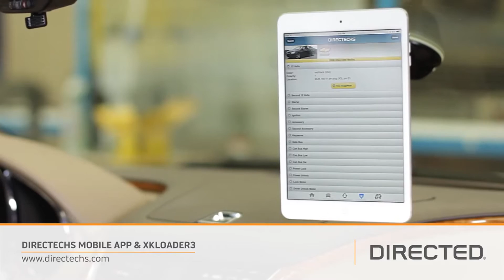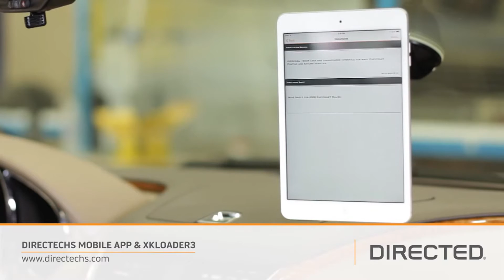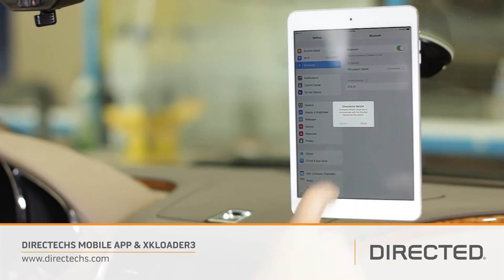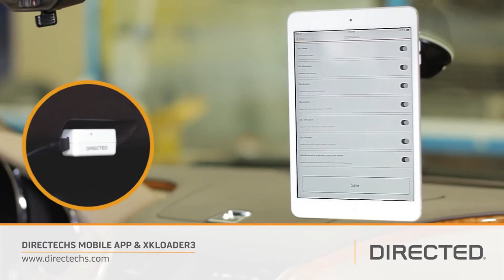AMPIRE OBD-Programmiersystem "XKLoader3" für Alarmsysteme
Das OBD-Programmiersystem "XKLoader3" für Ampire Autoalarmsysteme.